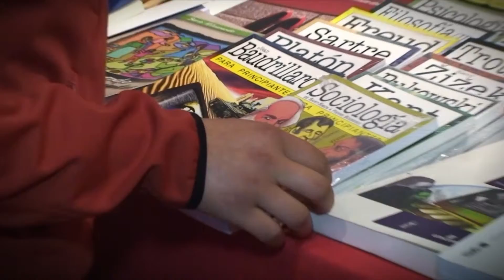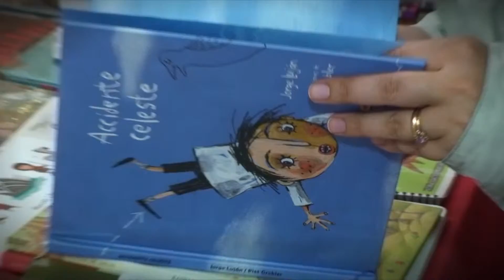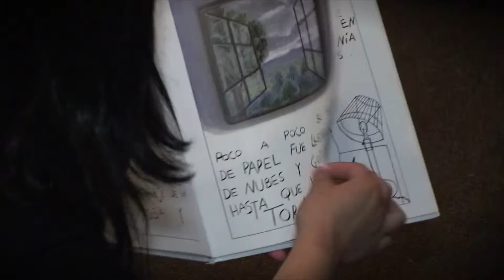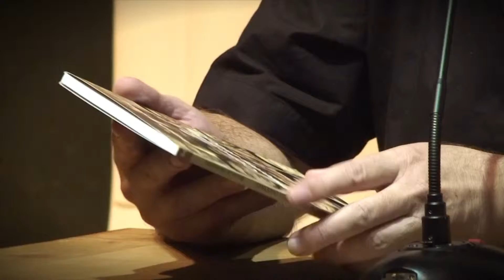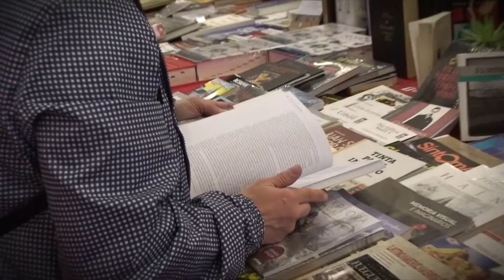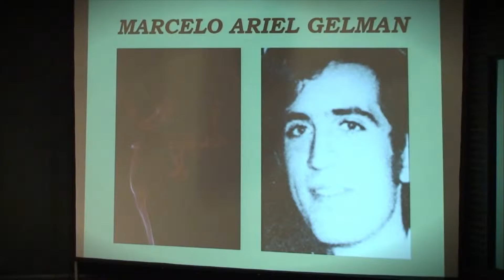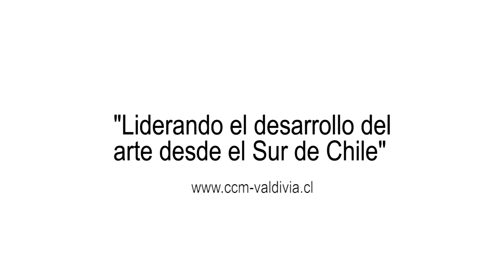Feria del Libro 2012